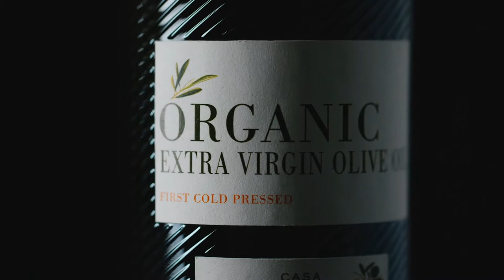Carapelli Olive Oil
Provided the voice for this Carapelli Olive Oil ad, produced by the Stripes Agency.